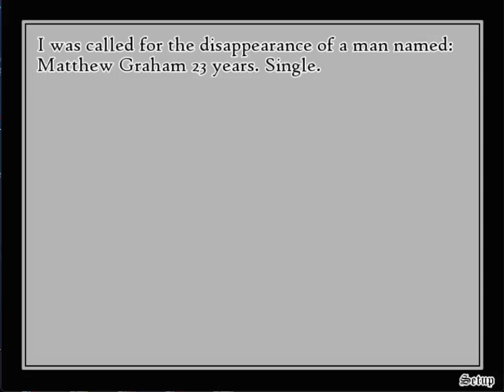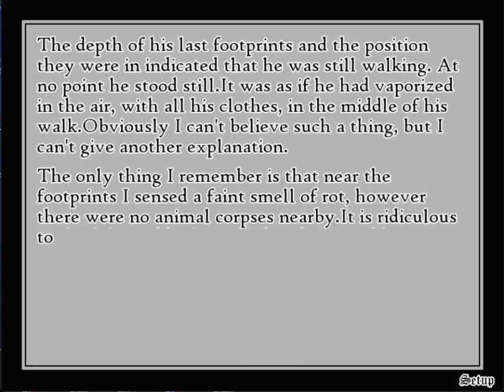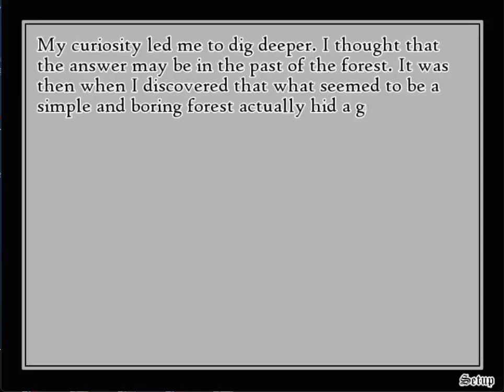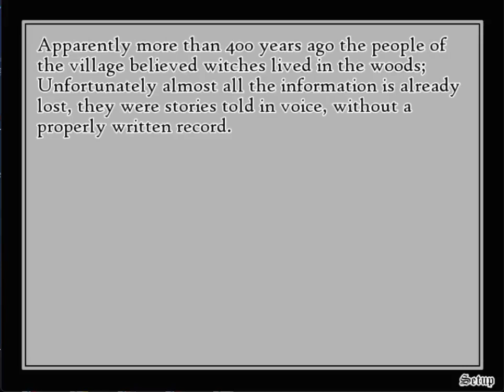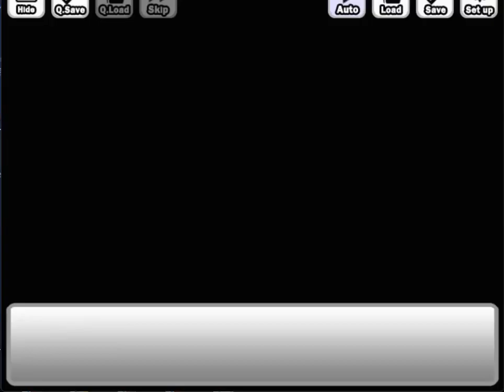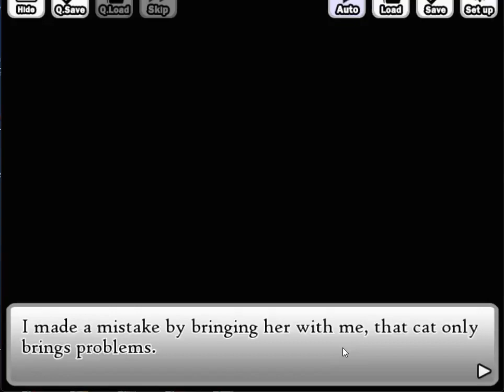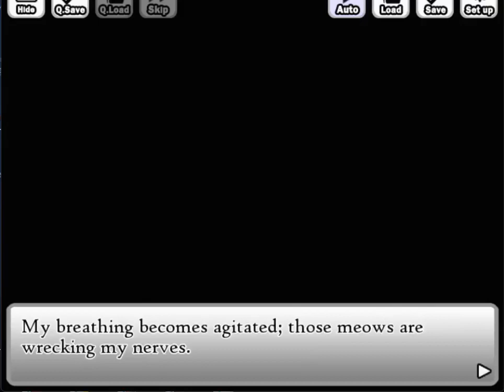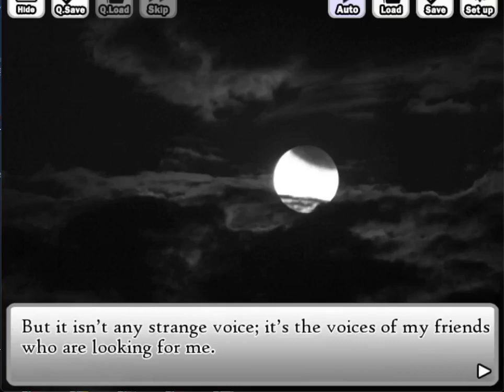ZeroPrime Plays: Trick And Treat